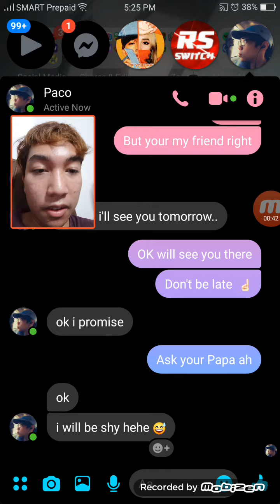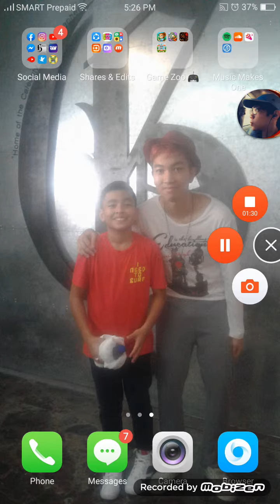I'll Try to Video Call with My Special Friend (epic fail) - Nico Gutierrez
This is My 1st Time! I'm doing a Facecam while Recording as Video Edits using My App "Mobizen" But it's just a beginning. Hope I will do more. Enjoy 👍 Madlang People!!! 😉